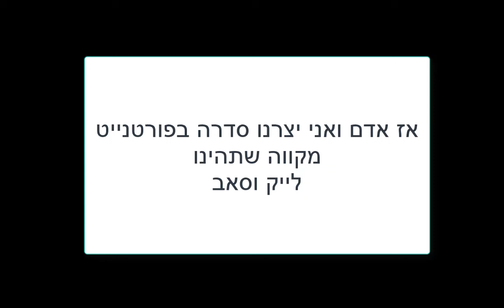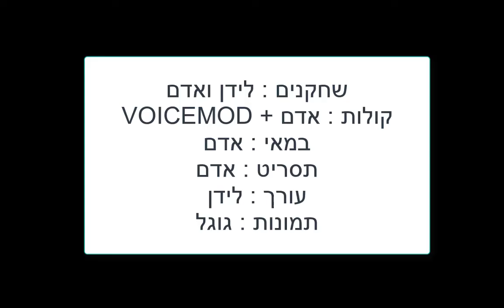פורטנייט מיני סרט - הרובוט הגיע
המחשב של לידן:
כרטיס מסך: Nvidia GeForce GTX 1070
כרטיס מסך 2#: אין
מעבד: Intel(R) Core(TM) i7-7700 CPU @ 3.60GHz
ראם: 16.0
זיכרון: D: 1TB